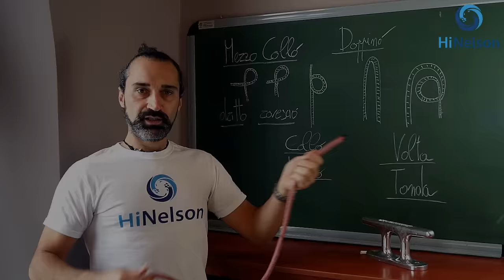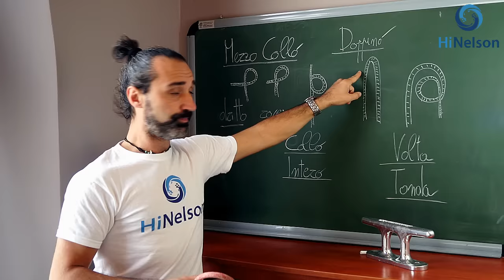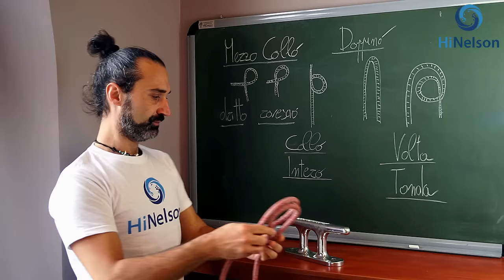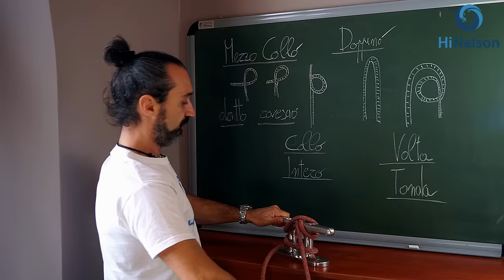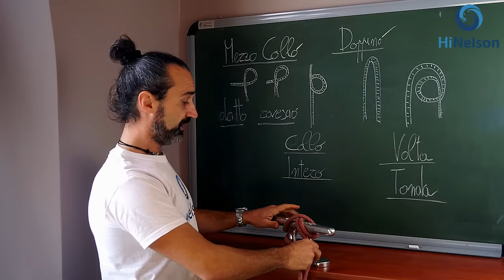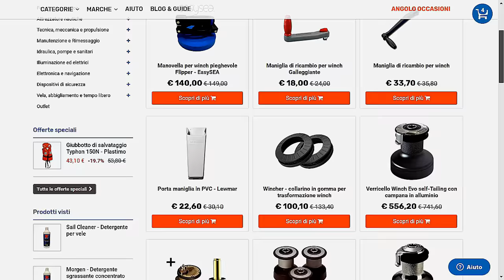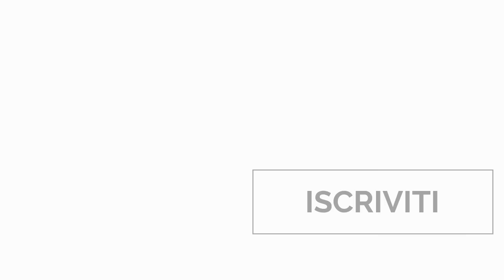Tre Nodi Indispensabili e Facili in Barca. Nodi Marinari principali e come farli facilmente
Benvenuto in questo nuovo tutorial dal titolo "I Tre Nodi Indispensabili in barca" in cui ti mostrerò come effettuare i nodi più utilizzati nella nautica. Vedremo come fissare i parabordi o bloccare il tender con il Nodo Parlato, come ormeggiare una barca con il Nodo di Galloccia e il nodo multiuso Gassa d'Amante.

Cominciamo dai due Nodi d’avvolgimento più insegnati, il NODO PARLATO SEMPLICE e IL NODO DI GALLOCCIA per finire con a GASSA D'AMANTE che è sicuramente il nodo più importante e più usato nella nautica ma non solo.

Esercitati a fare questo nodo nei due sensi, verso l’interno e verso l’esterno. Ne va della tua buona reputazione di marinaio!

Come puoi vedere è molto più semplice farli piuttosto che parlarne quindi per diventare un maestro in questa arte dovrai fare nodi il più spesso possibile.

⚓Il codice HNTUBE10 è andato in pensione!

Buon vento, ne poco, ne tanto ma il giusto!

Leggi anche il nostro articolo I 7 Nodi Fondamentali per Andare in Barca: Videoguida Completa 👇

Benvenuto sul canale di Hinelson Academy, dove imparerai tutto sulla manutenzione e i lavori da fare in barca. Con il nostro team di esperti e Fabio Portesan, ti mostreremo come eseguire al meglio le operazioni di manutenzione e i lavori fai da te in barca, con video tutorial passo-passo e consigli pratici.

⛵La barca demo sarà  Valeila®, Jeanneau Sun Odyssey 44

Per avere una CONSULENZA GRATUITA sui tuoi acquisti, scrivi alla nostra assistenza tecnica cliccando sul link qui sotto 👇
Ogni barca e di conseguenza ogni lavoro, è differente, quindi se hai dei dubbi saremo felici di aiutarti!

Video Credit: Fabio Portesan
                        Marina Leva